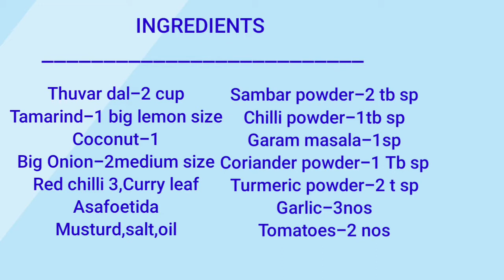Paruppu urundai kulambu recipe in tamil | பருப்பு உருண்டை குழம்பு